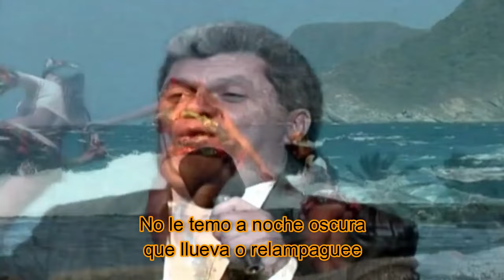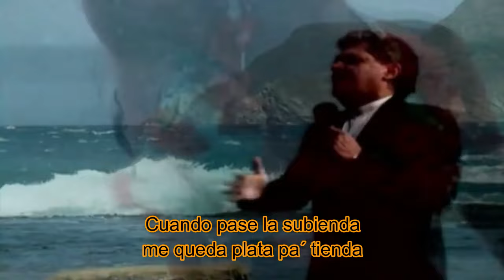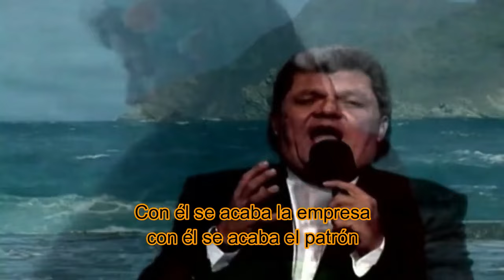La Subienda-Gabriel Romero (Letra)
La Subienda (Letra)

Bajo la lluvia inclemente
veo una noche sin luceros
va un pescador que no siente
porque es más grande su anhelo

Amanece´ con pesca´o
para vender´ en el merca´o (Bis)

Mañana es la Candelaria
mañana es dos de febrero
la Virgen manda en el cielo
y en el río el Venidero

Llegó el maná rivereño
el que consuma mi sueño (Bis)

No le temo a noche oscura
que llueva o relampaguee
mis luceros son los peces
que en mi redes pataleen

Cuando pase la subienda
me queda plata pa´ tienda
con el pesca´o que venda

El Bocachico es astuto
como que sabe escribir
él sabe el día que llega
y cuando debe partir

Me pone alegre en enero
me deja triste en abril

amanece´ con pesca´o
para vende´ en el merca´o

Con él se acaba la empresa
con él se acaba el patrón

Yo mando con mi atarraya
yo mando con mi copón (Bis)

el que consuma mi sueño

Mira qué bonito...